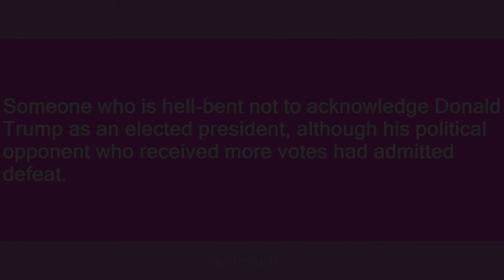Anti-Trump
Slang flashcards: